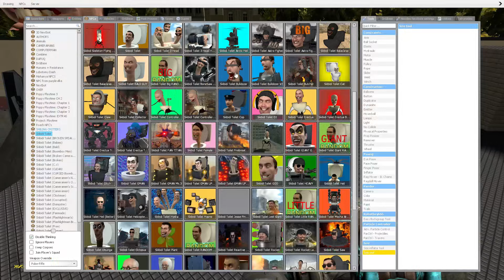Spartan Kicking Skibidi Toilets in the Giant Water Pit Dank Memes #22 -Garry's Mod